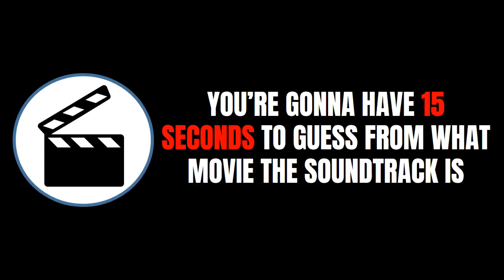GUESS THE SCORE - COMEDY SERIES #1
15 seconds to guess the TV series theme. Can you win this challenge?